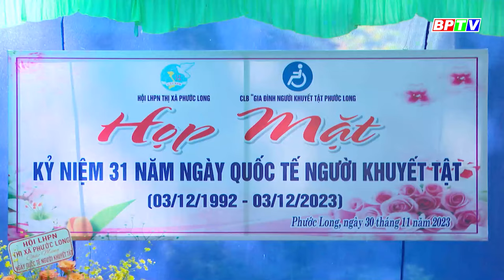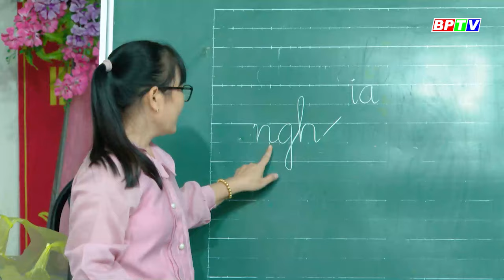Hạnh phúc là... |Tọa đàm ||BPTV